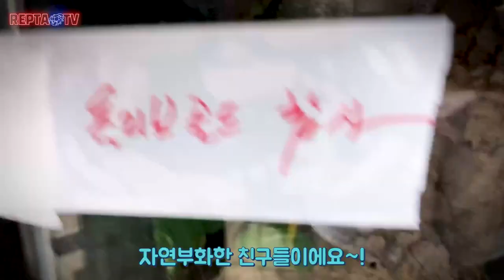미성숙 '올리브 골드'의 자연부화, 작아서 적은 수의 아가들만 꼬물꼬물...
트리니다드 올리브 골드
Trinidad Olive Gold Form [Holothele incei 'Gold'],[Neoholothele incei GCF]